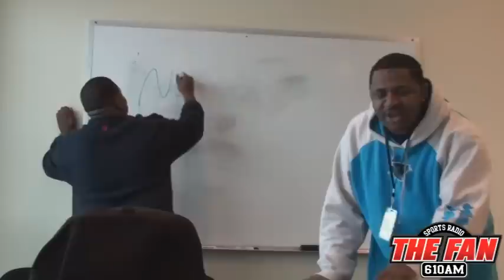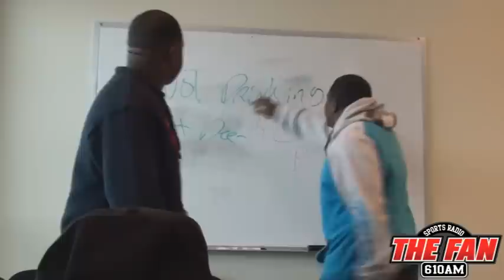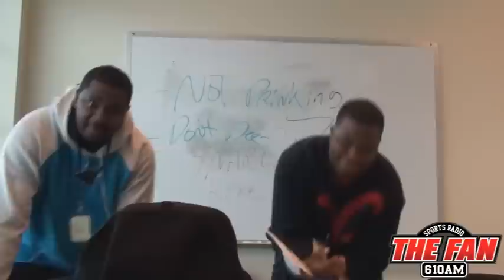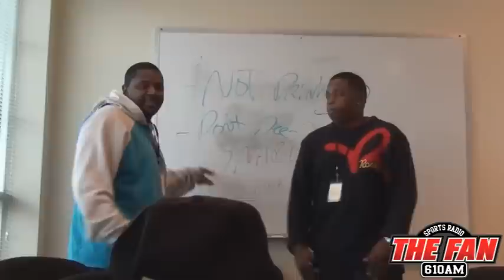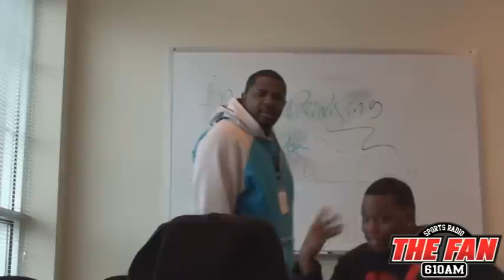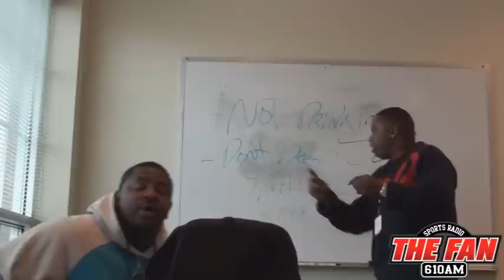QCB Unleashed!: The Bleep Bros. Interview Tiger Woods!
The Bleep Brothas Make their International Debut interviewing Tiger Woods on his alleged affairs with countless women!

Sports Radio 610 AM The Fan!  Charlotte, NC
11/30/09